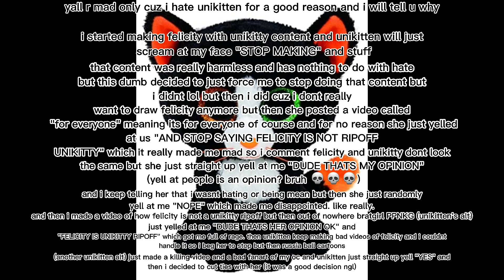full explain of why i hate unikitten (read desc for more info)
and be friends with her enemies or other people who hate her.